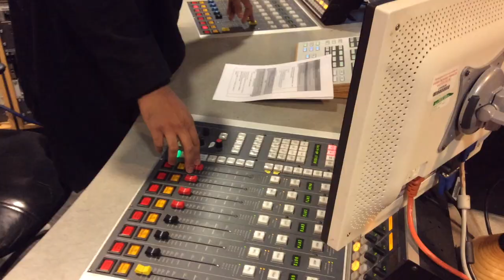Guz Khan: Welcome to The Guz Khan Show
The new addition to the BBC Asian Network family Guz Khan with his first video diary.